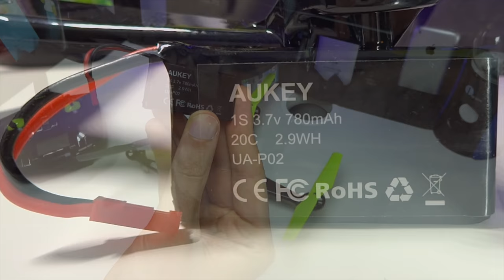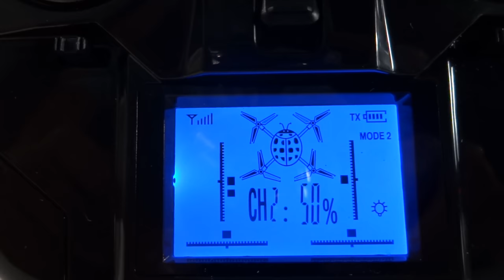Die AUKEY MOHAWK Drohne startet jetzt in der MANCAVE Review Quadrocoptermov